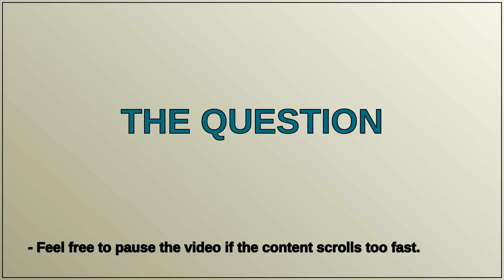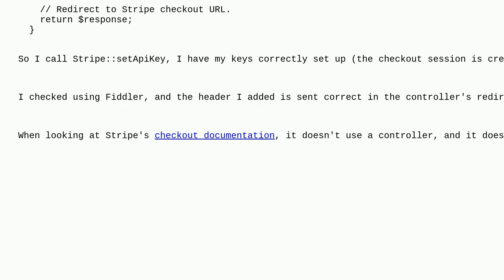Stripe doesn't see API key after TrustedRedirectResponse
A special thanks goes out to the community

  9 redirection payment-gateways page-controller